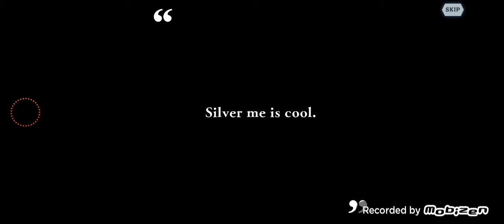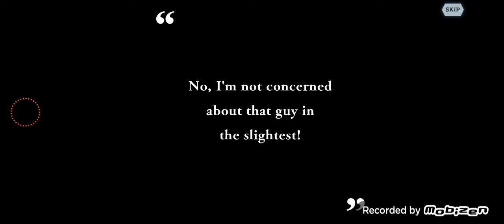Danmachi memoria freese : invocation portail collab strike the blood ( aiz , lefiya et sayaka )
mon psn sur ps4 : gemasama027